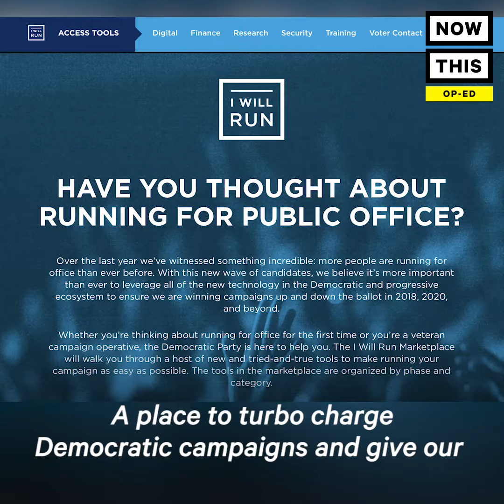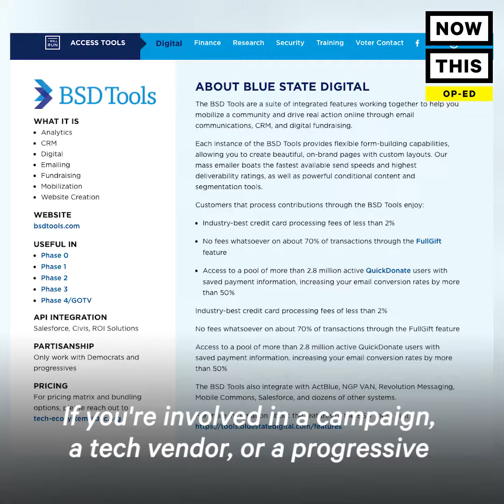The DNC Launched a Website to Help People Run for Office | NowThis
The DNC just launched a website to help people run for office.

The Democratic National Committee (DNC) has launched a new website that offers people every resource they need if they’re interested in running for office.

“Democrats are doing something we’ve never done before,” explained Raffi Krikorian, the DNC’s chief technology officer. “It’s called I Will Run. A place to turbo charge Democratic campaigns and give our candidates the tools they need to win. Whether you’re running for a seat on your local school board, or the United States Senate, we can help you train staff and volunteers, craft the right message, and reach more voters.”

If you’re a first-time Democratic candidate running for office, there is so much you have to keep track of, like setting up a website, creating a press list and establishing a fundraising database. But, I Will Run has tools pertaining to everything from voter outreach, to security to finance.

“We want to ensure that our state parties and campaigns at every level, no matter their size and able to plug into I Will Run’s Framework and hit the ground running,” Krikorian stated.